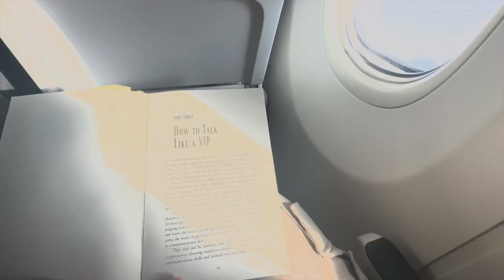MILLENNIAL MAMA: A WEEK AS A WORKING MOM| BALANCE KIDS + WORKING TRIP